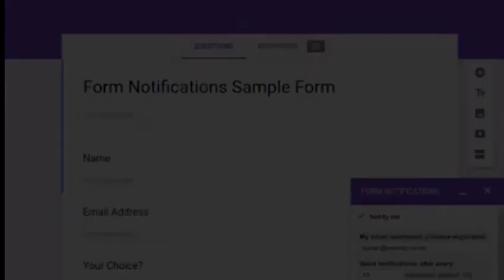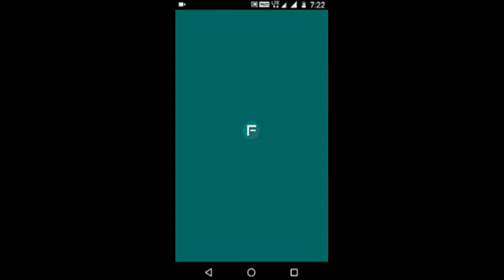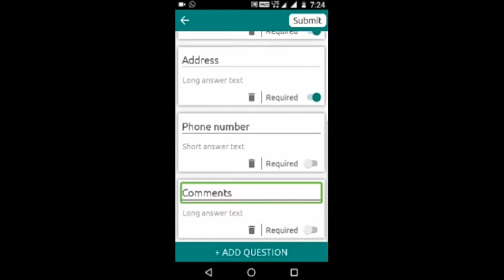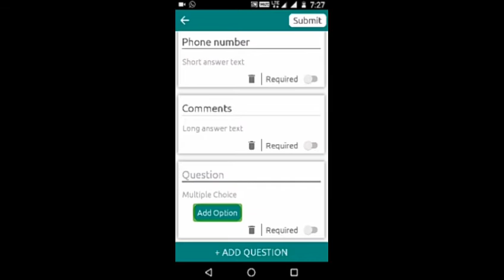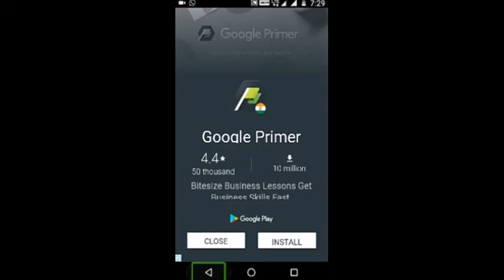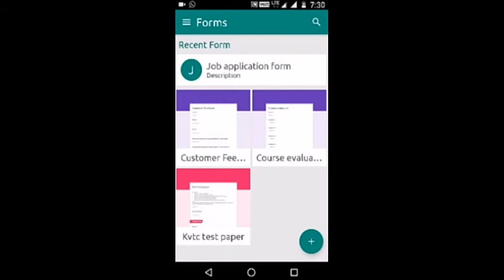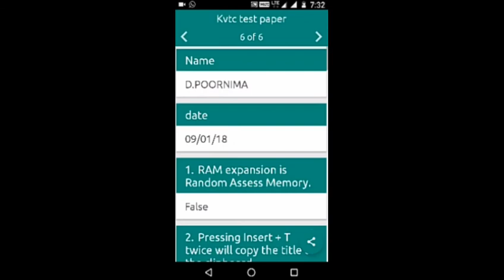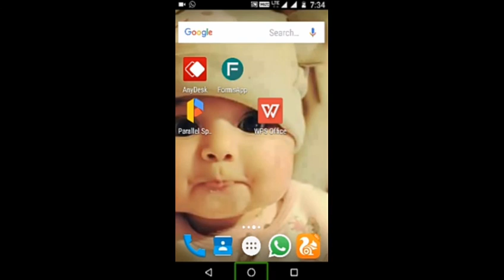Google Forms Android Application. Tamil Tutorial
Google Forms Application பயன்படுத்தி இணைய பயன்பாட்டிற்கான  படிவங்களை நீங்களே உருவாக்கலாம்.

Google Forms can be Created using FormsApp easily.
Create Google Forms and Edit on the Go.
Create Forms easily by using following Templates,